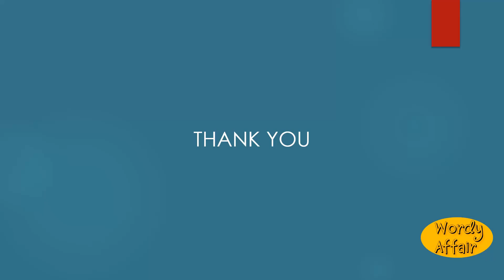Abolishment Meaning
The act of abolishing; abolition; destruction.

In this video, you will learn "Abolishment" Meaning and pronunciation in English.

Wordy Affair